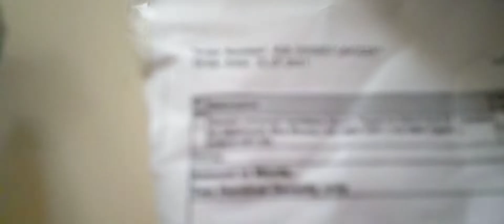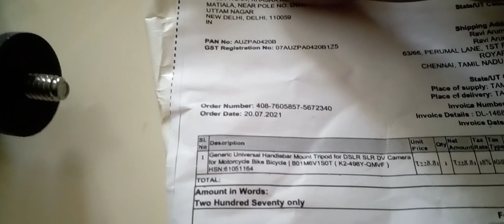Mount holder for Bicycle and Motor Cycle | Vlog with this | Tripod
Best Mobile phone mount holder and bicycle mount holder with tripod